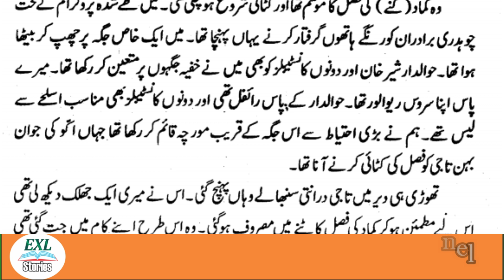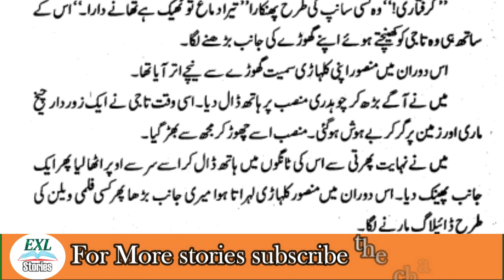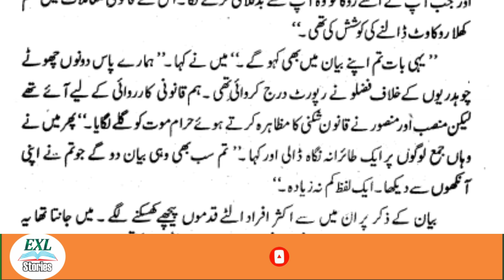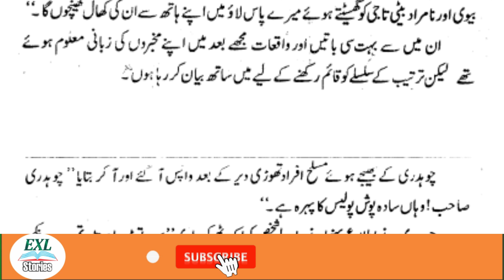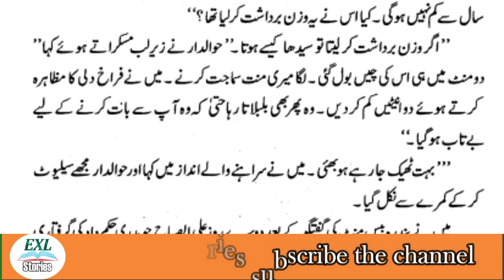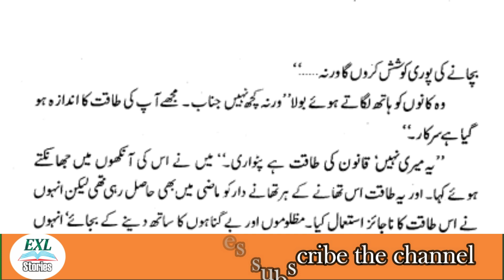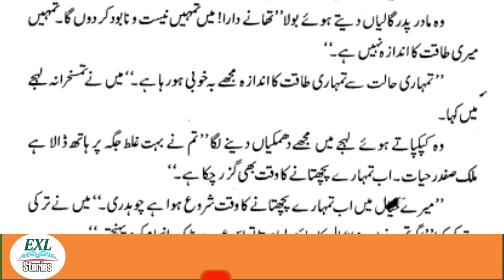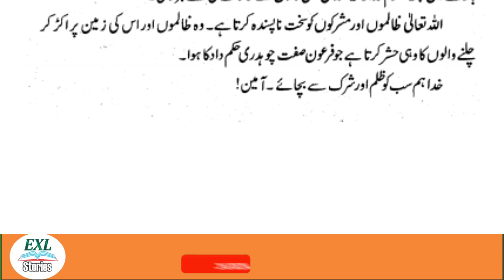Crime Story | Firon Sifat by DPS Malik Safdar Hayat | Last Episode | EXL STORIES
CRIME STORY FIRON SIFAT BY DSP MALIK SAFDAR HAYAT | PART 4 |EXL STORIES